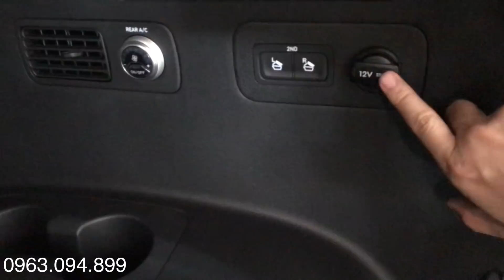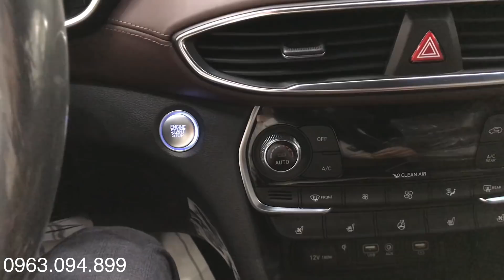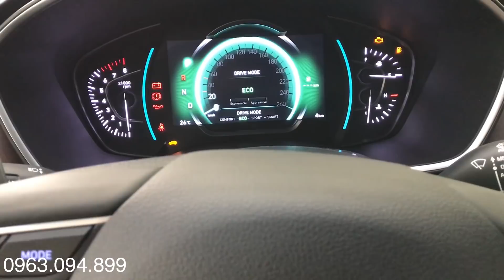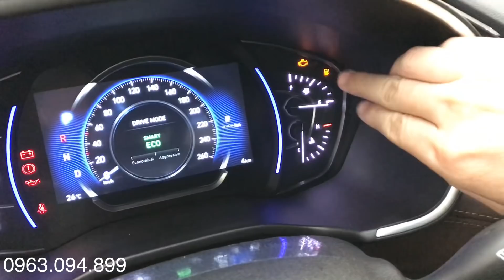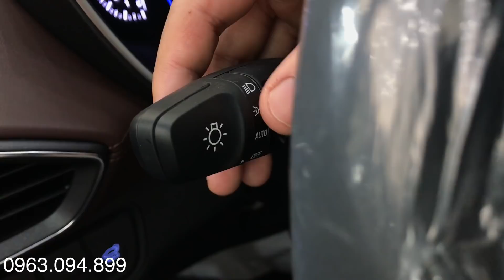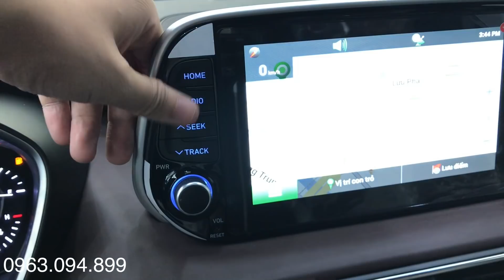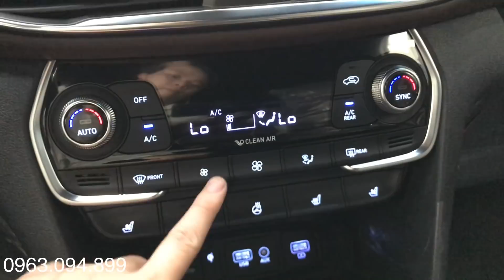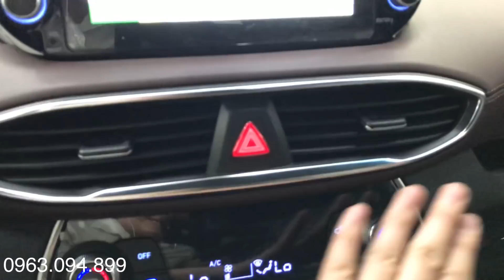Hyundai Santafe 2020 máy Dầu bản Cao Cấp | Giá xe tụt quần !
Hyundai Santafe 2020 máy Dầu bản Cao Cấp và chi tiết chi phí lăn bánh.
* Hyundai Santafe 2020 máy Dầu bản Cao Cấp và đang có tổng chi phí lăn bánh thế nào?
- Giá xe Hyundai Santafe 2020 máy dầu bản cao cấp - 1.193tr
- Giá xe Hyundai Santafe 2020 máy dầu bản đặc biệt- 1103tr
- Giá xe Hyundai Santafe 2020 máy dầu bản tiêu chuẩn -  1025tr
* Hyundai Santafe 2020 máy Dầu bản Cao Cấp và chi phí lăn bánh  và các tính năng như thế nào thì hãy click vào đường link nhé.
* Các màu xe của Hyundai Santafe 2020 máy Dầu bản Cao Cấp:
Hyundai Santafe 2020 máy Dầu bản Cao Cấp và chi tiết chi phí lăn bánh và khuyến mại các dòng xe khác của Hyundai: